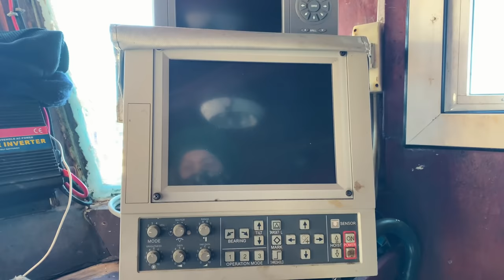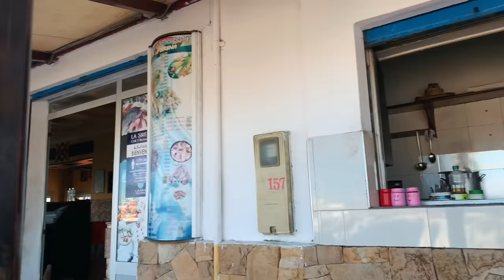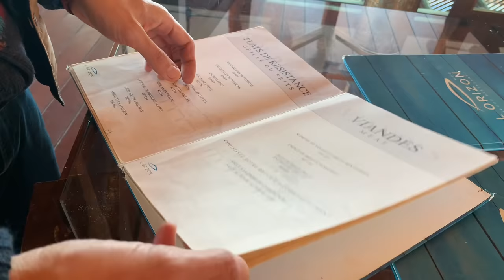Amazing FOOD TOUR in M’DIQ 🇲🇦 Travel Morocco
Salam💕 Bohemian Family!
We visited M'diq today!